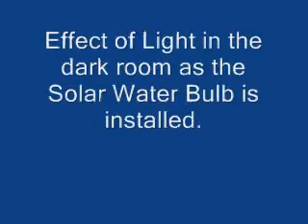Solar Water Bulb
Solar Water Bulb installation in dark room, effect before, during and after installation. Idea by CDPT (Community Development through Poly Technic) at MSU and Implemented by Vikas Trust.